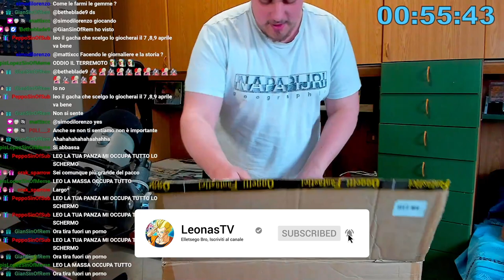UNA STATUA ALLUCINANTE!! GUTS VS ZODD PRIME 1 STUDIO UNBOXING!